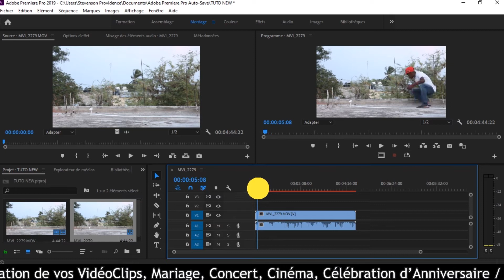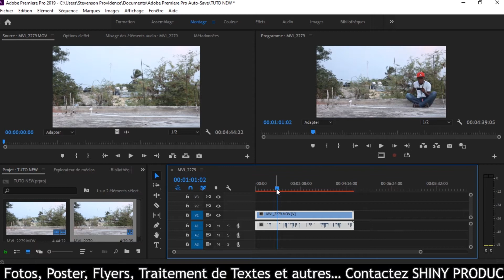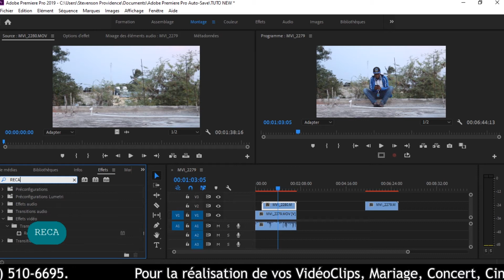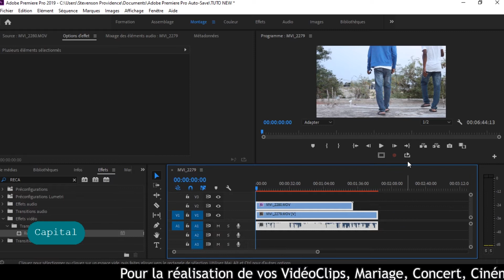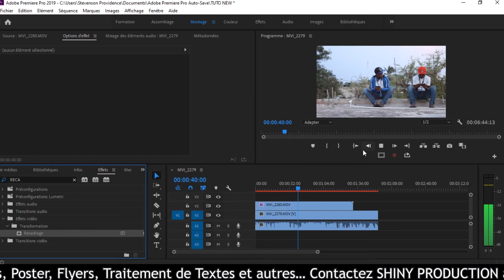ADOBE | CLONAGE | TUTO